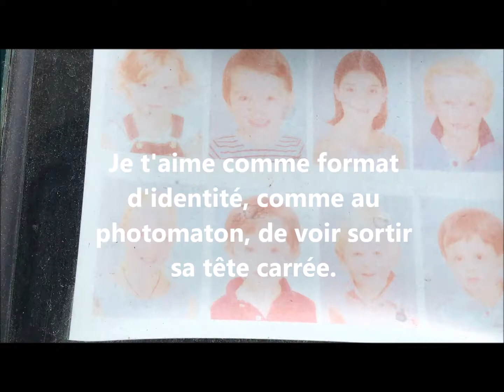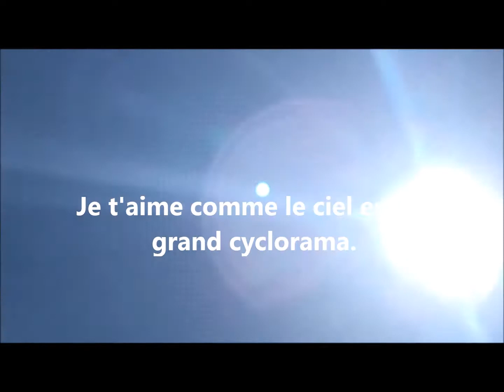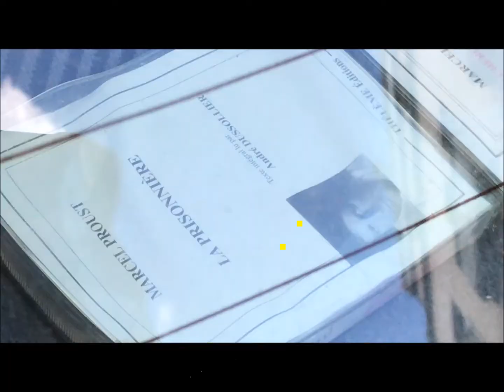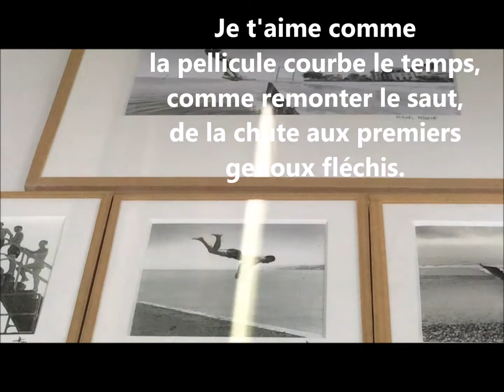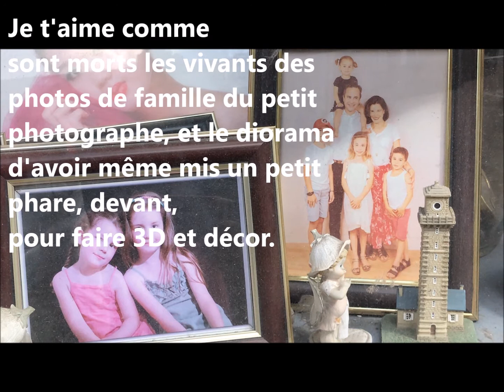je t'aime comme un petit photographe